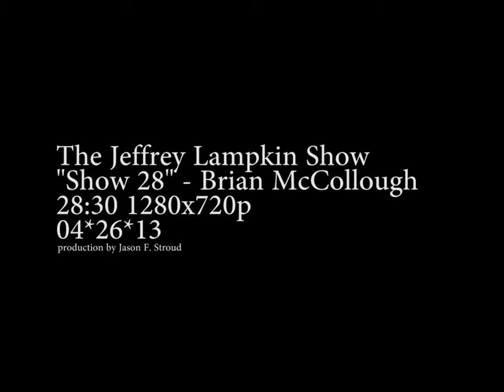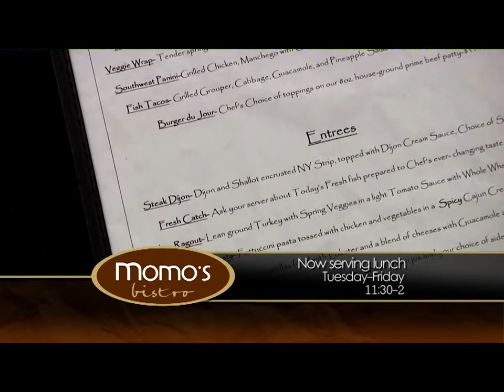Jeffrey Lampkin Show Show 28-Brian McCollough